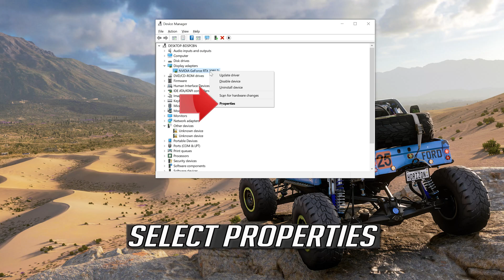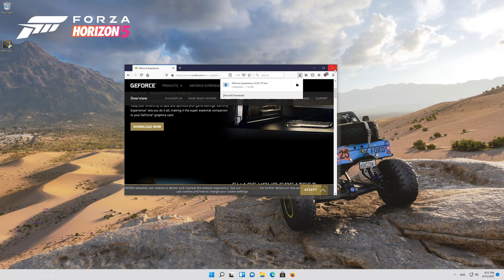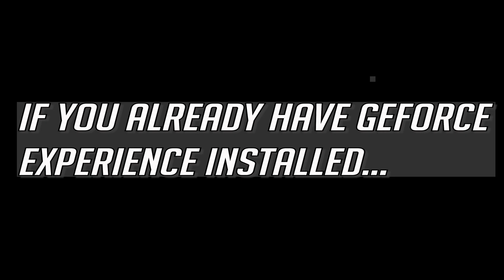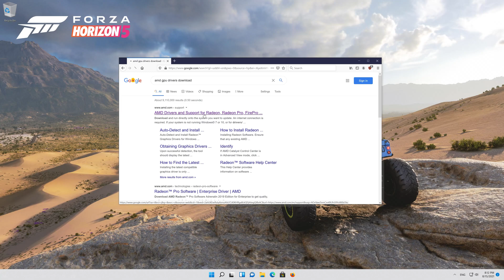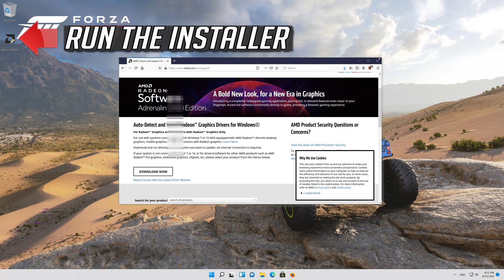Forza Horizon 5 Error FH301 Please Update Your Graphics Driver FIX (NVIDIA/AMD Graphics Card)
Fix Forza Horizon 5 Error Code FH301 Please Update Your Graphics Driver Expected 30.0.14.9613 Or Newer NVIDIA/AMD,Fix Forza Horizon 5 Error Code FH301 Please Update Your Graphics Driver Found 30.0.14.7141 Expected 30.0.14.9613 Or Newer
Forza Horizon 5 is finally here. However, some players reported that they were unable to launch the game and got the message saying that “Please update your graphics driver…(Code: FH301)”. If you’re facing the same error, don’t worry. Here we’ll tell you how to update your graphics driver easily and quickly.

Issues resolved in this tutorial:
please update your graphics driver forza horizon 5
please update your graphics driver found horizon 5
your graphics driver is outdated please update forza horizon 5
please update your graphics card driver
How to Update Graphics Driver for Forza Horizon 5 PC

On the screen where the developers thank you for installing FH5, you may also see the following error:

Please update your graphics driver. Found 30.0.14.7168, expected 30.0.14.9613 or newer (Code:FH301). If you get this exact error or something similar, click on Quit. Now, this is what you should do.

This troubleshooting guide works on windows 11, windows 10, windows 8 desktops, laptops, tables and computers manufactured by the following brands: , Dell, HP, Alienware, MSI, Toshiba, Acer, Lenovo, razer, huawei, dynabook among other.